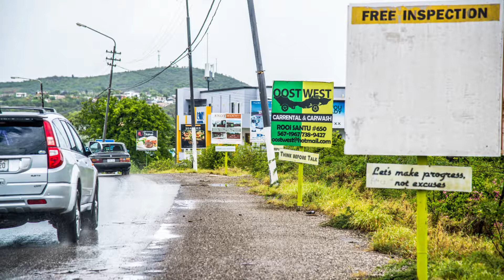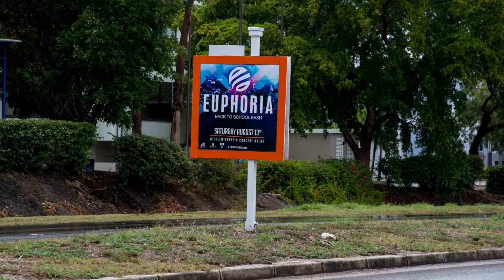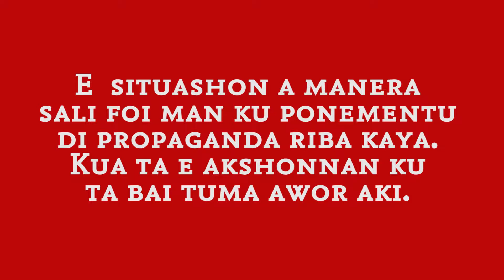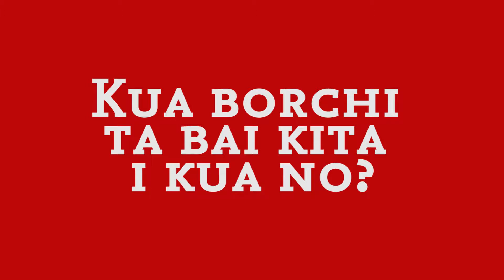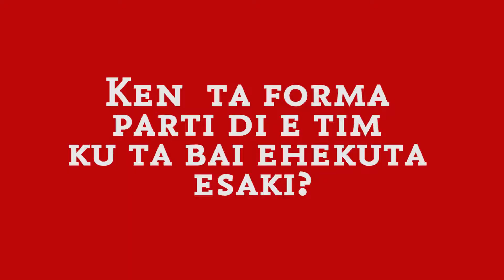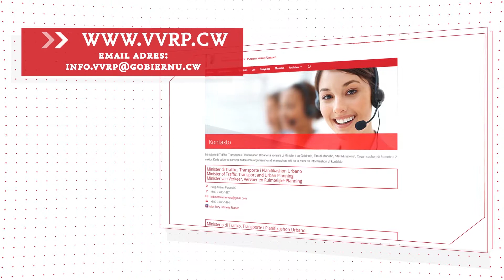VVRP ta Informá |Episodio 38 | Maneho pa ku bòrchinan di propaganda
Titulo: Maneho pa ku bòrchinan di propaganda
Minister: Ponementu di bòrchi di propaganda a bai fo’i man i mester di pa esaki
Juleyma van Heydoorn: Kontenido Maneho di bòrchi propaganda